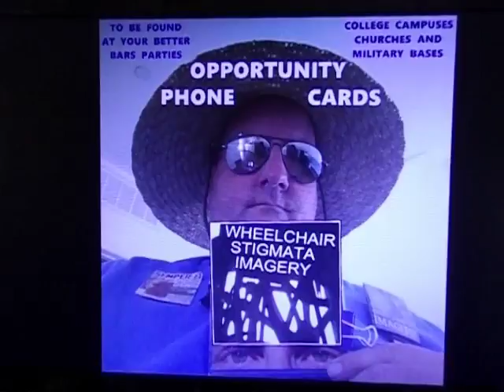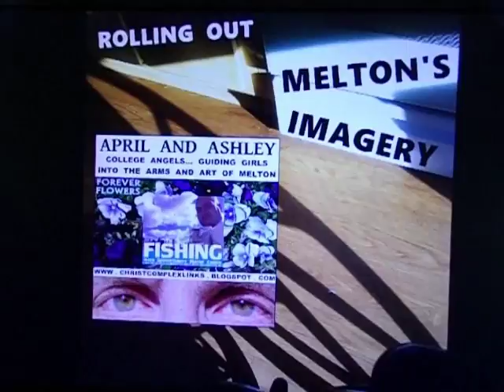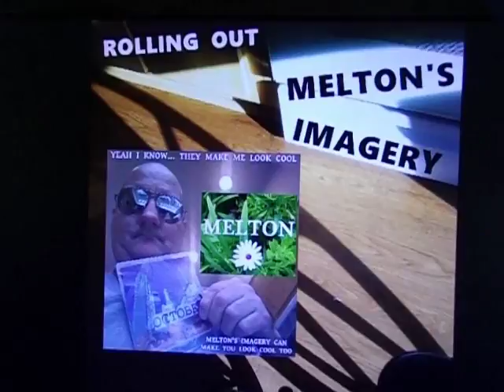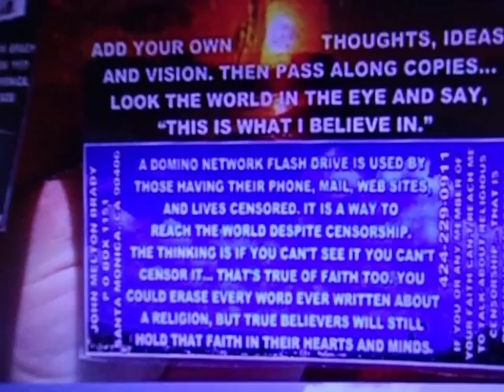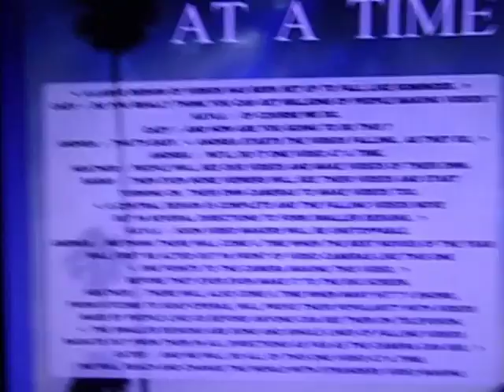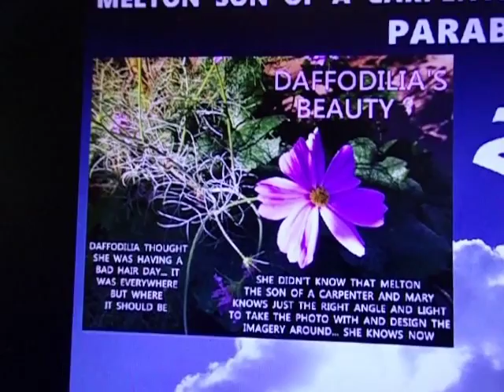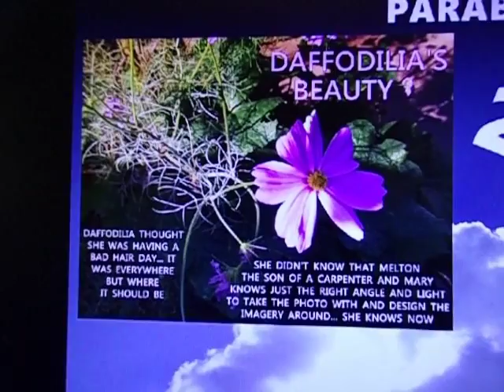TAMI YOU WILL PROTECT RIA FROM THE MEAN ANGEL CASTING 100 1564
THIS SITE CURRENTLY HAS MY TAMI PARABLES AND VIDEOS OF MY CHANGING STIGMATA EYES
MAKE A VIDEO WITH YOUR PHONE OF ANOTHER AMERICAN'S LIFELINE BEING HIGHJACKED AS YOU TRY TO CALL ME MELTON... JOHN MELTON BRADY... THEN POST THAT VIDEO TO YOUTUBE INSTAGRAM AND OTHERS. ALL DONE IN LESS THAN 5 MINUTES. YOU CAN SAY IN YOUR VIDEO "WHEN DANGEROUS PEOPLE AMONG US ARE HIGHJACKING OUR LIFELINES THEN ALTERING PHONE RECORDS TO COVER IT UP WE HAVE A SERIOUS PROBLEM. .. WHEN ALL OF AMERICA, GOOD FIREMEN, POLICEMEN, SOLDIERS AND YOU HAVE VIDEO PROOF OF THAT... WE HAVE PHONEGATE... THE SOLUTION TO THAT PROBLEM" CHECK AND POST IN FRONT OF GATES AND GOOGLE. BOTH ARE TRASHING MY 93 CHECK VIDEOS ON THEIR DRIVES... MICROSOFT HAS BEEN HITTING ME UP FOR PROTECTION MONEY RECENTLY AND GOOGLE HERE IS HIGHJACKING THE URLS I HAVE HAD FOR YEARS... TOO MANY HITS SHOWING UP I SUPPOSE. I KNOW THERE ARE GOOD FOLKS AMONG BOTH OF THESE MASSIVE COMPANIES DOCUMENTING WITH AUDIOS AND VIDEOS THE BAD "APPLES" THERE THREATENING AMERICA WITH THEIR CHARACTER. KEEP UP THE GOOD WORK. AND ALL OF AMERICA HOLD A PHONE AND A MIRROR UP IN FRONT OF GATES AND GOOGLE AND SEE THAT PHONE AS EVERY CHILD IN AMERICA'S LIFELINE TO THE FIREMEN AND POLICE. MAKE A VIDEO OF THE HIGHJACKING OF THAT PHONE BY THOSE ARROGANT AND BOLD ENOUGH TO PLACE HUSSEIN IN OUR WHITE HOUSE SHORTLY AFTER WE GOT ATTACKED WITH 9/11 BY A HELL OF A LOT OF HUSSEINS. SOMETHING PROMOTED BY THE POLITICALLY CORRECT GATES AND GOOGLE I AM SURE. ALLOW THE GOOD FOLKS THERE TO VOICE THEIR CONCERNS ABOUT AMERICA'S LIFELINES. LET THE BAD ONES GET ANGRY AND HAVE A STORY TO TELL. THEY WILL MAKE THE BEST FLIGHT 93 CHECK AND POST VIDEOS... REMEMBER TO POST THEM TO YOUTUBE.